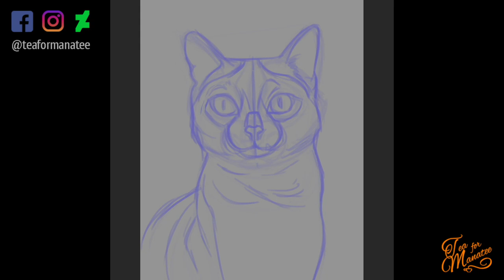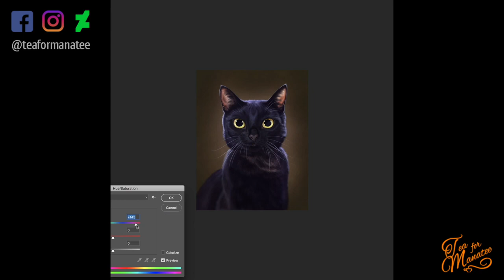Portrait of Marten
⏱ Elapsed time: about 7 hours.
🎨 Tools: Adobe Photoshop CC and Wacom Intuos 5.